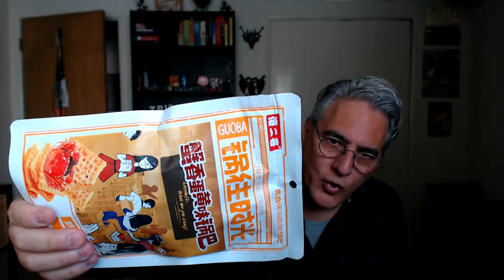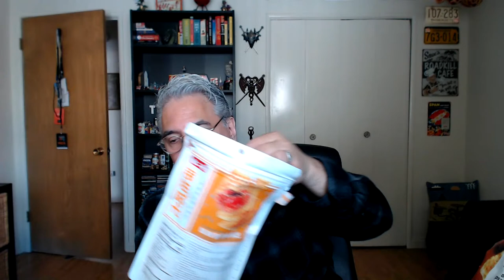Treasures from 99 Ranch Market Live Stream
On this Live Stream we tasted snacks from national Asian market chain 99 Ranch Market, including guowangshiguang (crab and salted egg yolk rice chips) (01:40:14), Beatles prawn crackers (01:10:27), Jack "N" Jill Chicharron Ni Mang Muan (01:24:58), Happy Star chocolate corn cracker (01:02:48), Sangaria melon Ramu Bottle (00:52:41), and Taste Nirvana Thai tea (01:18:02)